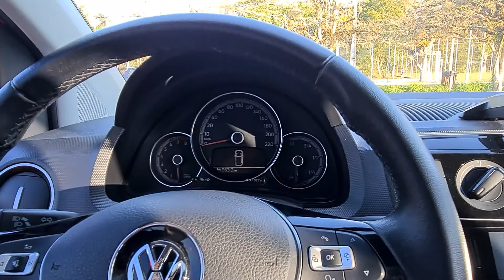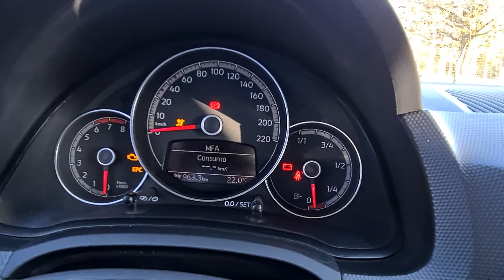À Venda! UP TSI 2018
Move UP TSI 2018
Carro absurdamente econômico e com desempenho sensacional proporcionado pelo aclamado motor 1.0 Turbo TSI.
4 pneus continental novos
IPVA 2021 pago
Carro sem nenhum retoque de pintura
Vasto histórico de manutenção
Bateria trocada com 1 ano e meio de garantia
Sem nenhum detalhe, tanto de estética quanto de mecânica.
80800 km
Aceito troca e carta de crédito
Financia 100%
Valor R$56900,00